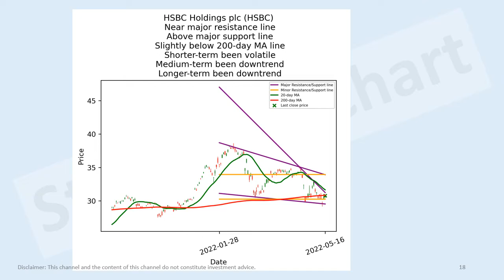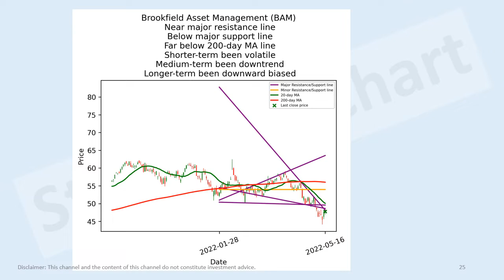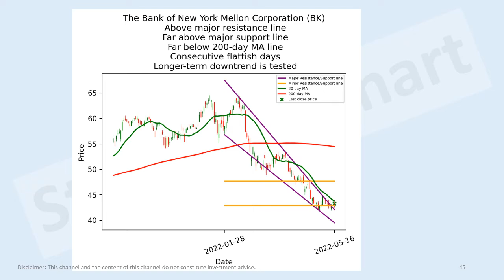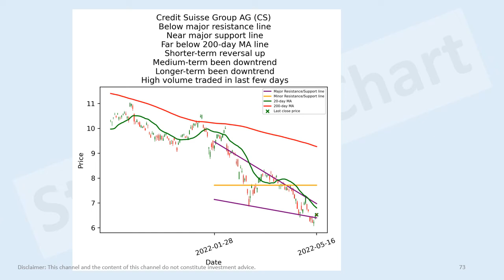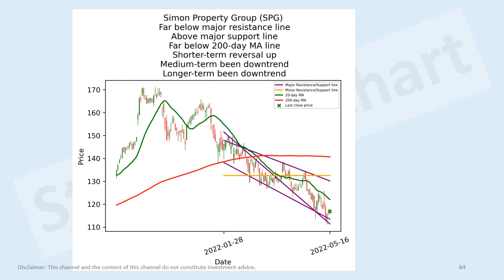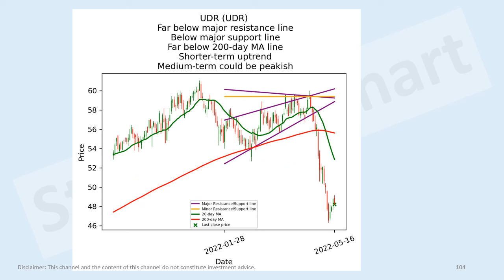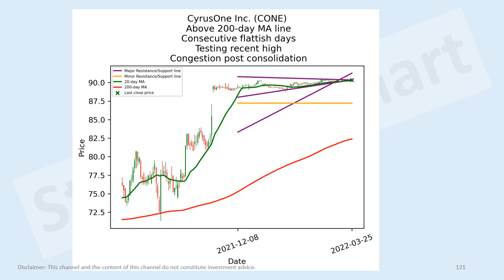US financials, real estates stocks short-term technical analysis 16 May 2022